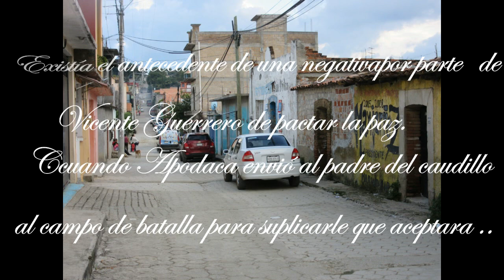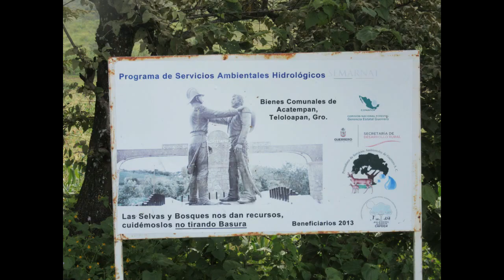ACATEMPAN, TELOLOAPAN, GUERRERO, MEXÍCO!! (ABRAZO DE ACATEMPAN)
El abrazo de Acatempan es un suceso de la historia de México ocurrido el 10 de febrero de 1821,​ en el que participaron Agustín de Iturbide, comandante en jefe del ejército del Virreinato de Nueva España (gobernado entonces por Juan Ruiz de Apodaca) y Vicente Guerrero, jefe de las fuerzas que peleaban por la Independencia de México. Este abrazo marcó la reconciliación entre las fuerzas virreinales (integradas mayoritariamente por criollos)2​ y el ejército insurgente.
Al ser relevado Félix María Calleja como virrey en septiembre de 1816, tomó el cargo el capitán general de Cuba, un marino: Juan Ruiz de Apodaca.

Apodaca instrumentó una política distinta a la de sus predecesores: Venegas y Calleja. Creó el indulto, que le fue concedido a la mayoría de los líderes insurgentes, como Nicolás Bravo e Ignacio López Rayón. Sólo se negaron a acogerse a esta política: Pedro Moreno, Guerrero, Victoria, Andrés Quintana Roo y Leona Vicario. Gracias a esta política, la Nueva España vivió casi tranquilamente hasta finales de 1819.

El 1 de enero de 1820 en Las Cabezas de San Juan (Andalucía, España) el coronel Rafael de Riego se levantó en armas, proclamando que el rey Fernando VII debía jurar la Constitución de Cádiz, que las Cortes Generales proclamaron en 1812. El 26 de mayo el intendente de la provincia de Veracruz, José Dávila proclamó la Constitución de Cádiz. Apodaca hizo lo mismo en la capital el 31 de mayo, provocando con ello protestas y motines.

En la Nueva España esta noticia tomó por sorpresa a los novohispanos. Se temía que se suprimieran los privilegios del clero y del ejército, y que una nueva época liberal llegara al país. Los criollos, acaudillados por el inquisidor general Matías de Monteagudo y por Apodaca, se reunieron en la Iglesia de la Profesa, y ahí conspiraron y resolvieron separarse de España.

Cuando Guerrero se enteró de la situación, intentó convencer al coronel José Gabriel de Armijo, comandante realista en el sur, de unirse a su movimiento. Armijo permaneció leal al gobierno español. Guerrero intentó nuevamente persuadirlo a través de una carta fechada el 17 de agosto, que le fue enviada a Armijo con el coronel Carlos Moya.3​

El 9 de noviembre renunció Armijo, comandante de las operaciones en el sur del país, por diferencias habidas con el virrey Apodaca, quien lo transfirió a Sevilla de inmediato.4​

Guadalupe Victoria, por otra parte, se ocultaba en las cuevas de la sierra de Veracruz. De este modo, el frente permanecía tranquilo, pero la captura del líder guerrillero se antojaba casi imposible.

Apodaca, por consejo de Monteagudo, nombró a Iturbide como reemplazo de Armijo, y el 16 de noviembre Iturbide salió de la Ciudad de México y estableció su cuartel general en Teloloapan. Llevaba consigo doce mil pesos de oro.5​

El abrazo
Existía el antecedente de una negativa por parte de Vicente Guerrero de pactar la paz, cuando Apodaca envió al padre del caudillo al campo de batalla para suplicarle que aceptara el indulto. Ante esa situación, Guerrero había pronunciado su frase más conocida: «La Patria es primero»". Iturbide empezó a planificar sus acciones militares, con la intención de destruir a las fuerzas insurgentes. Sus primeros combates resultaron desastrosos, pues fue derrotado en prácticamente todas las batallas.

Se dio cuenta que Guerrero y sus hombres conocían como nadie las montañas del Sur, y que en ese terreno sería casi imposible derrotarlos. Comprendió entonces que la Independencia «sólo se lograría si los militares insurgentes se aliaran con las fuerzas que militamos bajo las órdenes del Rey», como había dicho a un subordinado tras sufrir su única derrota, en el fuerte del Cóporo.

Empleó pues, una nueva estrategia: escribió a Guerrero el 10 de enero,6​ pidiéndole que se retirara de la lucha, que el gobierno respetaría su cargo militar y le concedería el indulto. Guerrero se negó terminantemente.

Los hombres al mando del coronel Berdejo fueron derrotados nuevamente el 27 de enero de 1821, por las fuerzas insurgentes. Iturbide había enviado una carta fechada el 25 de enero en Teloloapan,7​ en la que le solicitaba una entrevista y le exponía los puntos de su programa político, posteriormente recogido en el Plan de Iguala.

El encuentro se realizó en la población de Acatempan (localizado hoy en el municipio de Teloloapan), el 10 de febrero, ante las respectivas tropas de Iturbide y de Guerrero. Según el relato de Lorenzo de Zavala, se entabló un breve diálogo entre ambos caudillos, tras el cual se produjo el abrazo.